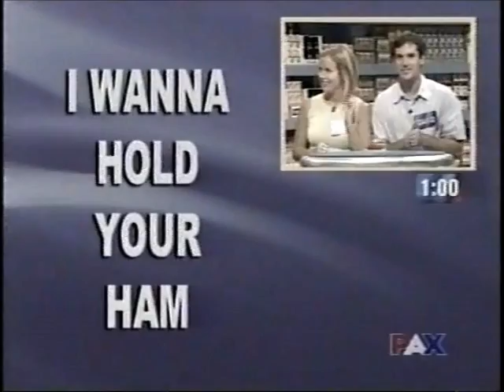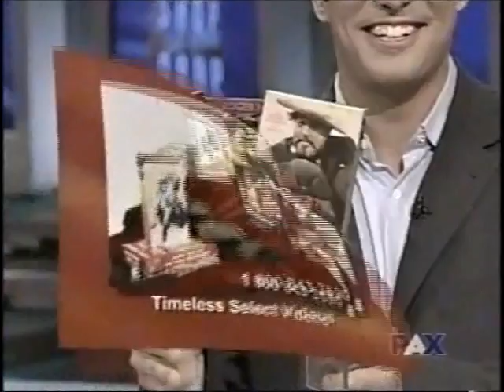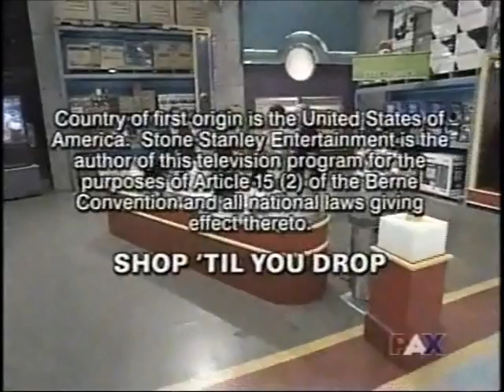Shop Til You Drop 2003 Christina/Tony vs. Elizabeth/David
Here's the Premiere episode of JD Roberto's Shop til You Drop.